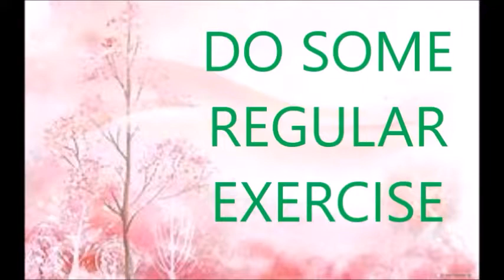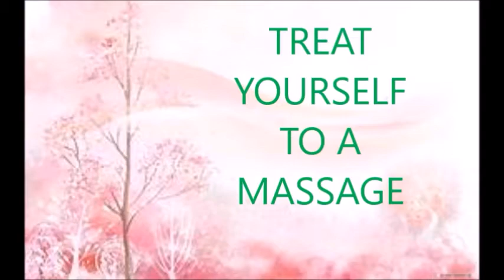BEAUTY ROUTINE CHECKLIST